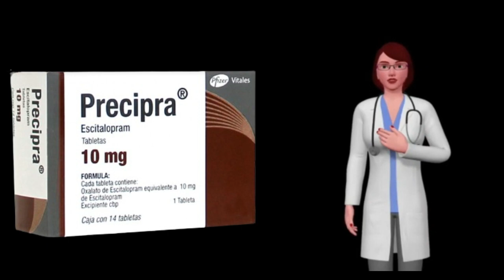PRECIPRA que es y para que sirve precipra, como tomar precipra 10 mg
¿Qué es Precipra y para qué sirve?

Precipra es un medicamento antidepresivo que es indicado para tratar lo siguiente:

    Trastorno depresivo mayor.
    Trastorno de ansiedad social (fobia social).
    Trastorno de ansiedad generalizada.
    Trastorno obsesivo-compulsivo.
    Trastorno de pánico con o sin agorafobia.

Precipra está compuesto con escitalopram,  sustancia que pertenece a un grupo de antidepresivos denominados inhibidores selectivos de la recaptación de serotonina (ISRSs); estos actúan aumentando el nivel de serotonina en el cerebro.

¿Cuál es la dosis recomendada de Precipra?

La vía de administración de este medicamento es oral.

    Episodios depresivos mayores: Tomar 10 mg al día.  La dosis máxima es de 20 mg diarios.
    Trastorno de ansiedad social: Tomar 10 mg al día,  por un periodo promedio de 2 a 4 semanas.  Según la respuesta después de este periodo,  puede disminuirse o aumentarse la dosis.
    Trastorno de ansiedad generalizada: Tomar 10 mg al día.  La dosis máxima es de 20 mg diarios.
    Trastorno obsesivo-compulsivo: Tomar 10 mg al día.  La dosis máxima es de 20 mg diarios.
    Trastorno de pánico con o sin agorafobia: Tomar 5 mg diarios la primera semana; después,  aumentar a 10 mg al día.  La dosis máxima es de 20 mg diarios.

Para personas adultos mayores y jóvenes menores de 18 años,  un médico debe establecer la dosis segura.

¿Cuánto dura el tratamiento con Precipra?

Este fármaco puede iniciar su efecto hasta 2 semanas después de que se empezó su toma.  La duración mínima recomendada de tratamiento es de 6 meses.  Aunque el paciente se sienta bien,  debe seguirlo hasta que el especialista médico determine lo contrario.

Presentación de Precipra.

Precipra es un producto de laboratorios Pfizer y,  actualmente,  las presentaciones más comunes que puedes encontrar en farmacias,  son dos:

    Caja con 14 tableas de 10 mg cada una.
    Caja con 28 tabletas de 10 mg cada una.

Recuerda que el uso de este medicamento es responsabilidad de quien lo recomienda y quien lo usa.

¿Cuánto cuesta y dónde comprar Precipra?

Si necesitas adquirir este medicamento,  lo puedes hallar algunas farmacias físicas y en línea del país.  El precio dependerá de la presentación que elijas.

    Caja con 14 tableas de 10 mg cada una,  su precio ronda entre 520 y 560 pesos mexicanos.
    Caja con 28 tableas de 10 mg cada una,  su precio ronda entre 920 y 1,100 pesos mexicanos.

Precipra y alcohol.

La toma de alcohol durante el tratamiento con Precipra está contraindicada.  Esto se debe a que las bebidas alcohólicas potencian los efectos secundarios del fármaco,  por lo cual,  se puede poner en riesgo la integridad del paciente.

Asimismo,  este producto es metabolizado por el hígado,  por lo que,  si existe un exceso de alcohol,  puedes provocar que el hígado se sature y no pueda procesar correctamente el medicamento.

Consideraciones antes de usar Precipra.

Antes de iniciar un tratamiento con Precipra,  tu médico debe informarte sobre los riesgos y restricciones que esto implica.  Revisa la siguiente información.

Contraindicaciones.

    Hipersensibilidad a la sustancia.
    Si se toman otros medicamentos inhibidores no selectivos de la monoaminooxidasa para tratar la ansiedad o depresión.
    Si se sufren alteraciones cardiacas.

Precauciones.

    Insuficiencia renal grave.
    Insuficiencia hepática grave.
    Antecedentes o padecimiento actual de glaucoma de ángulo cerrado.
    Epilepsia.
    Predisposición a desarrollar trastornos cardiacos.
    Uso conjunto con medicamentos que contengan Hierba de San Juan.
    Diabetes.
    Nivel disminuido de sodio en la sangre.
    Puede haber un aumento de fracturas óseas.

¿Qué efectos secundarios produce Precipra?

Este medicamento puede producir algunas reacciones adversas como:

    Náuseas.
    Diarrea o estreñimiento.
    Vómitos.
    Sequedad en la boca.
    Insomnio o somnolencia.
    Pérdida de peso.
    Disminución o aumento del apetito.
    Mareos.
    Temblor.
    Sinusitis.
    Artralgia o dolor en las articulaciones.
    Alteraciones en la eyaculación,  impotencia,  disminución del deseo sexual.
    Ansiedad.
    Sueños anormales.
    Pensamientos suicidas.